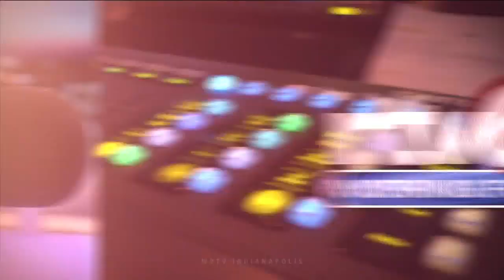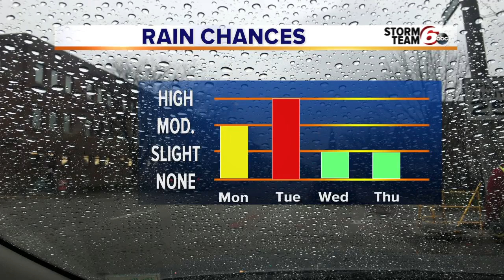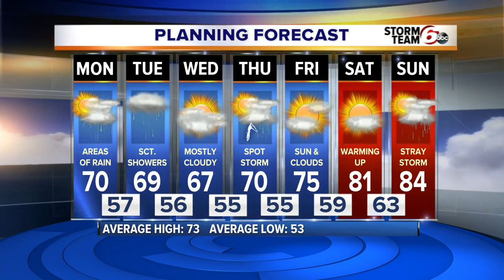RTV6 Latest Headlines | May 18, 7am